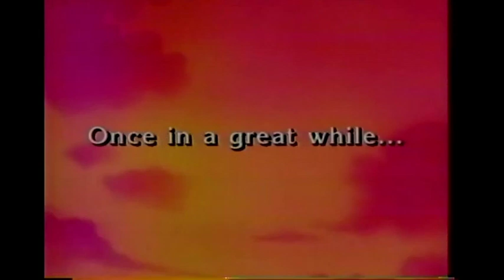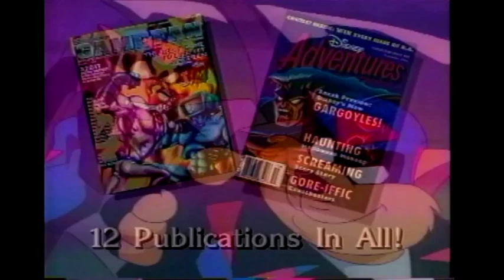Swat Kats Advert (Promo VHS)